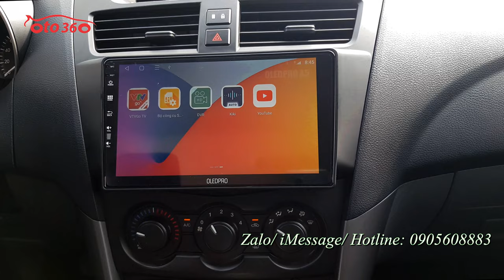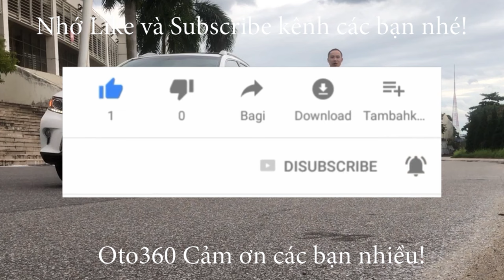Bán xe Mazda BT 50 2020 số sàn, 2 cầu còn rất mới chạy chưa đến 5 vạn km, cả dàn lốp theo xe còn ngu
Bán xe Mazda BT50 2.2 MT 4 x 4 sản xuất 2020, Xe nhập khẩu, xe chạy ít, chưa đến 5 vạn km cả dàn lốp theo xe còn nguyên và còn rất dầy
Xe được trang bị động cơ Diesel Turbo tăng áp I4, kết hợp với hộp số tay 6 cấp, dẫn động 2 cầu, dung tích động cơ 2.2L, công suất cực đại 148 mã lực, vòng tua 3.700 vòng/phút, hộp số tự động 6 cấp.
Nội thất tiêu chuẩn gồm gương gập chỉnh điện, xi nhan trên gương. Ghế nỉ nguyên bản còn mới, Trang bị 2 túi khí an toàn, phanh ABS, hệ thống cân bằng điện tử EBD, đã lắp thêm thanh thể thao, hệ thống đèn sau, màn hình Android kết hợp với camera lùi và canera hành trình…